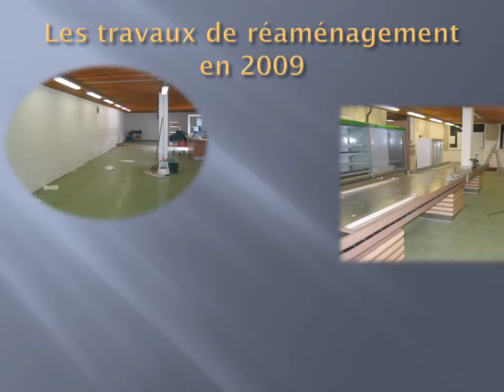Magasin_ferme_baehl.wmv